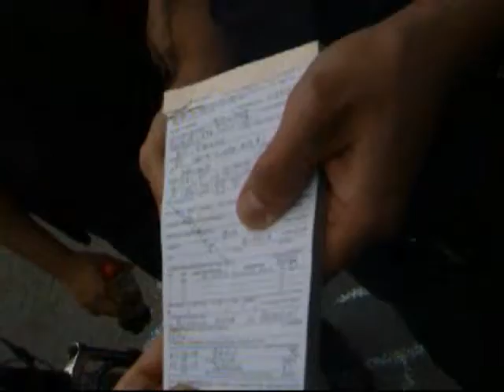UC Berkeley Police Squad!: The Dismount Incident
Sign it or go to jail.
You can read it after you sign it.
Or go to jail.

Victoria Harrison
Chief, UC Police Department

Students don't have to dismount at this particular zone on UC Berkeley Campus.  Non students, or those perceived to be as such - particularly if they are protesters -  do.